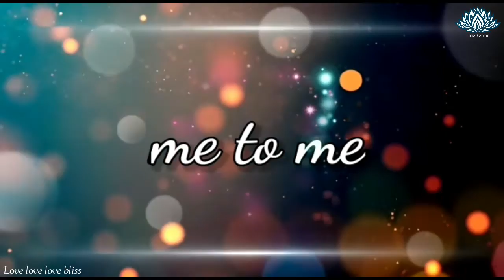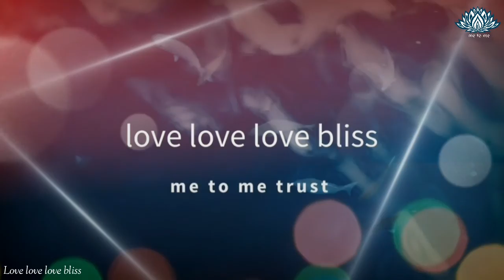ധ്യാനകഥ "ബന്ധം" Malayalam Meditation Story, me to me trust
malayalam meditation story by Avadhooth Ji. me to me.